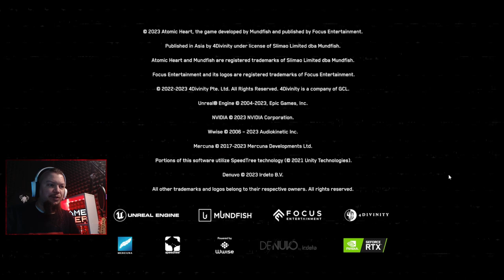Atomic Heart PL Kolejny Boss i wyjście na powierzchnie! #9